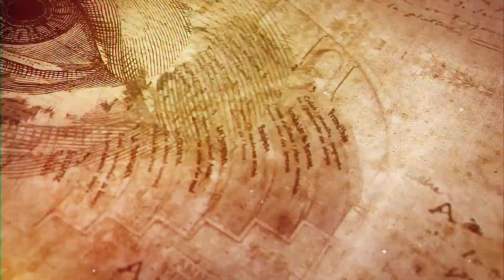Ковпак Дмитрий. Память в когнитивной психологии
Как рассматривается память в когнитивной психологии.
Трудные проблемы современной психологии в области исследования памяти и сознания.

Участник международного научного исследования памяти:

Ковпак Дмитрий Викторович - врач-психотерапевт, кандидат медицинских наук, Председатель Ассоциации когнитивно-поведенческой психотерапии.
г. Санкт-Петербург, Российская Федерация

Организатор проекта: НИИ Памяти
Медиа-партнер: газета "Твоя судьба"